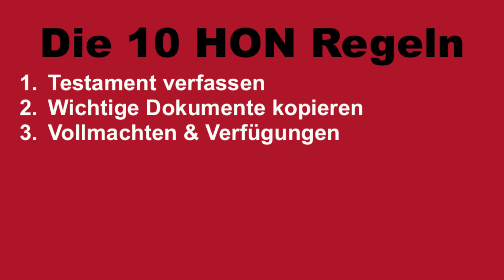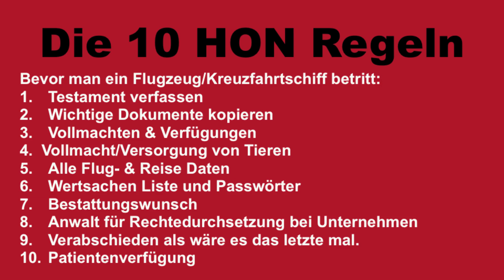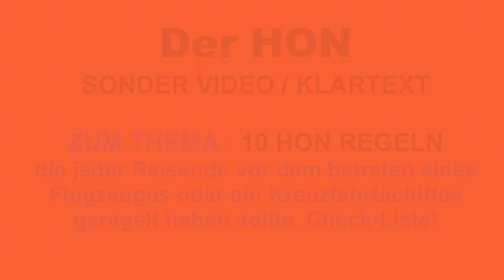FLUGANGST? ACHTUNG BEVOR DU EIN FLUGZEUG BETRITTST | DIE 10 REGELN | Der HON PrivateJet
derhon PrivateJet besthoteltester Der HON hat einen extremen Mehrwert für alle Reisende die z.B. unter Flugangst leiden und diese überwinden wollen und für Reisende und Vielflieger an was man denken sollte, bevor es auf Reisen geht. Und diese 10 Regeln sollte jeder beachten. FLUGANGST? ACHTUNG BEVOR DU EIN FLUGZEUG BETRITTST | DIE 10 REGELN | Der HON PrivateJet

© VIPVIELFLIEGER & DerHON